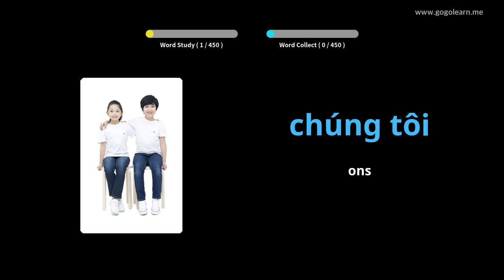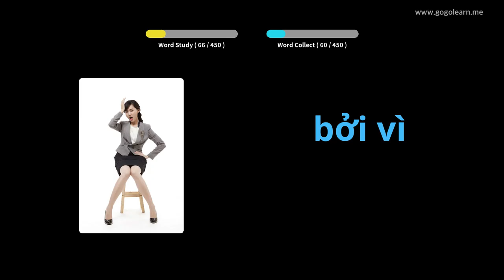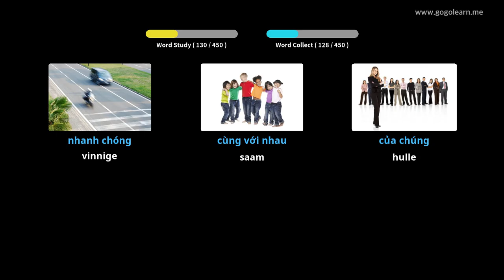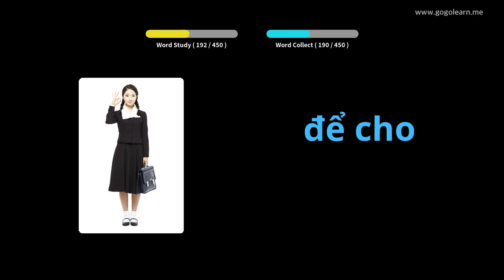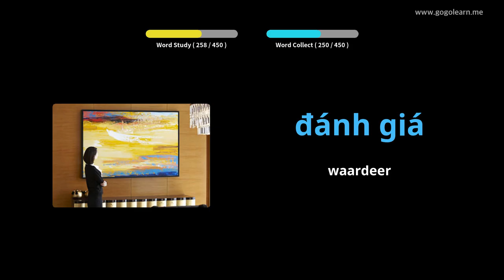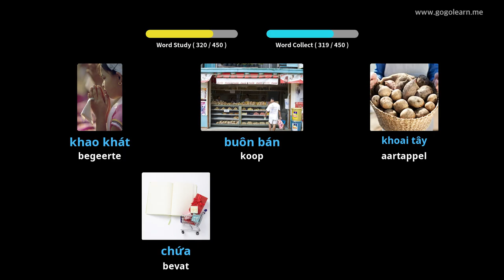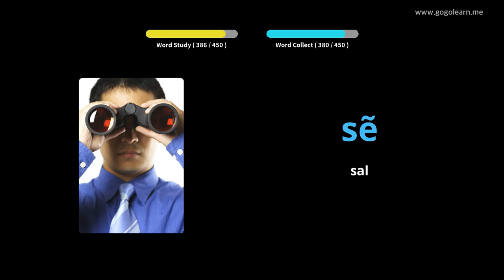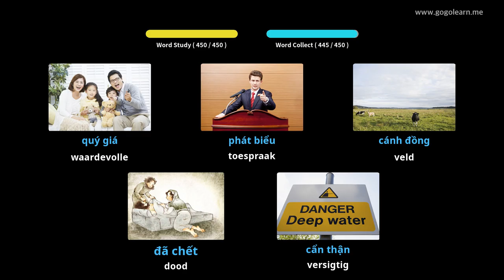Laerskool Vietnamese Woordeskat | Golearn